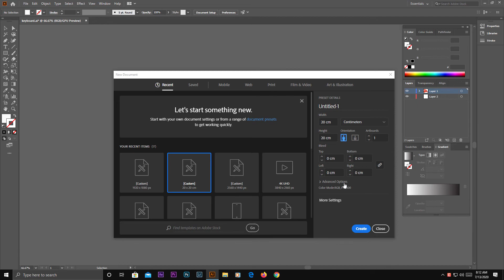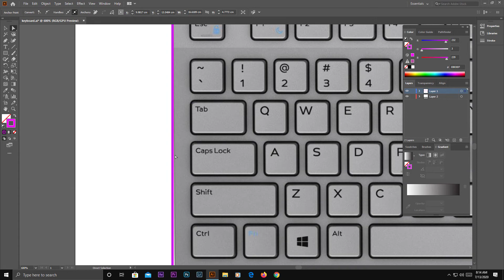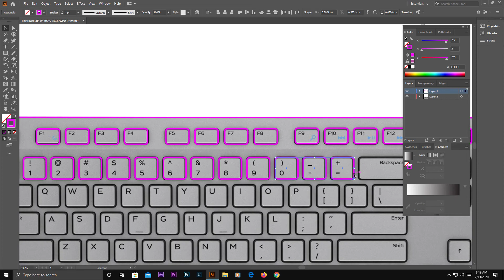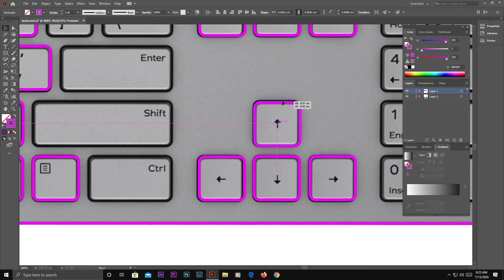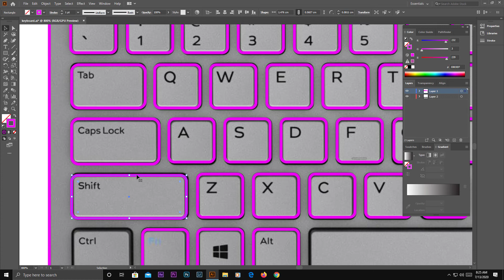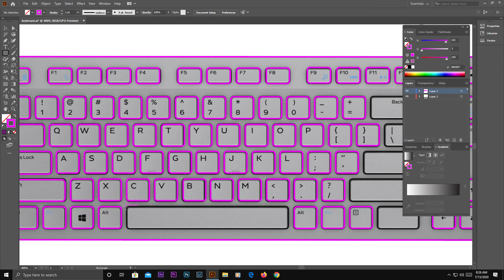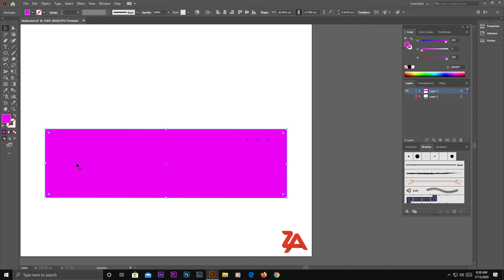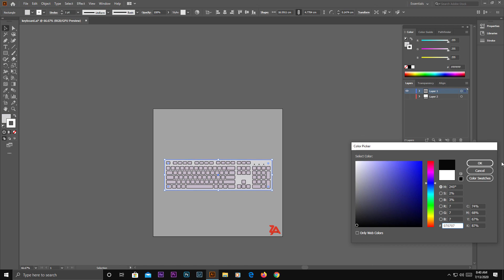Dell Keyboard KB216 Minimal Vector Art Adobe Illustrator CC 2020 Tutorial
In this tutorial, we're going to learn how to draw Dell Keyboard KB216 Design in Adobe Illustrator CC 2020.

Background Music